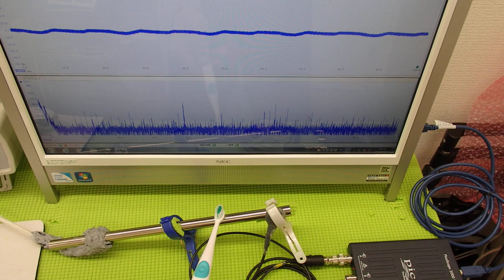超音波システム技術 Supersonic wave System technology